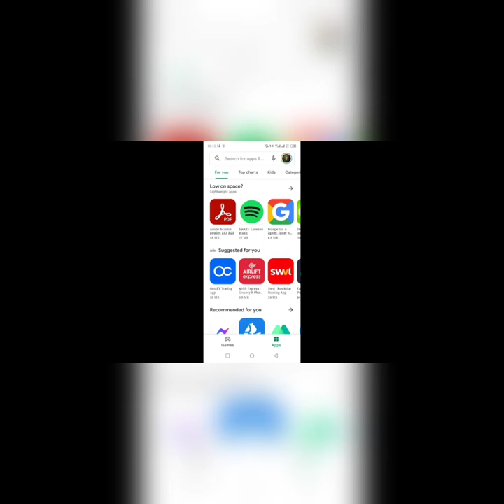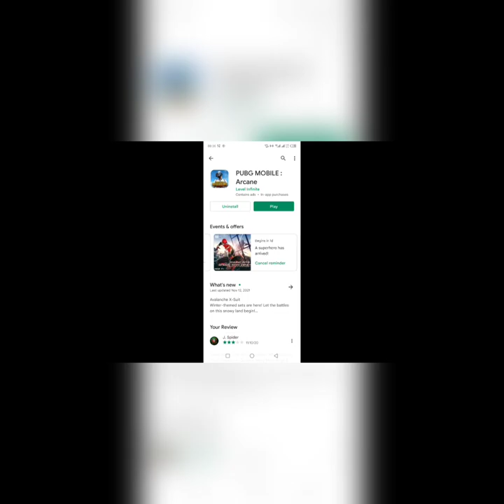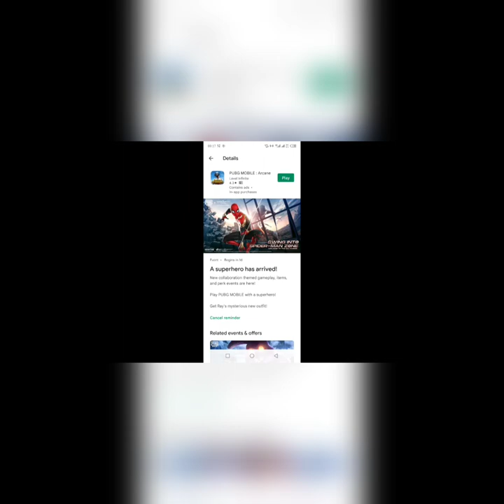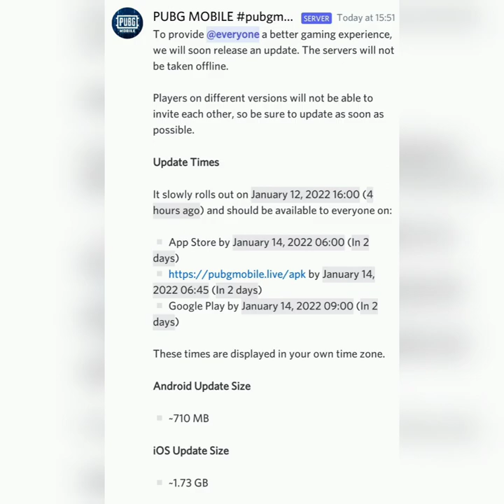WAITING FOR PUBGMOBILE 1.8 GLOBAL UPDATE ? WATCH VIDEO NOW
HELLO FRIENDS ,

PUBG MOBILE 1.8 Update Announcement Patch Notes Link : 👇🏻